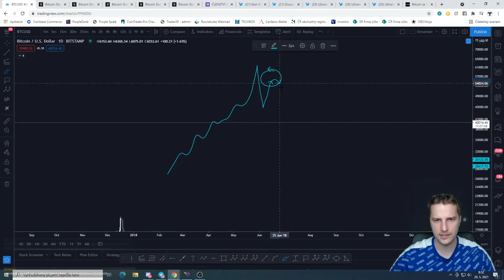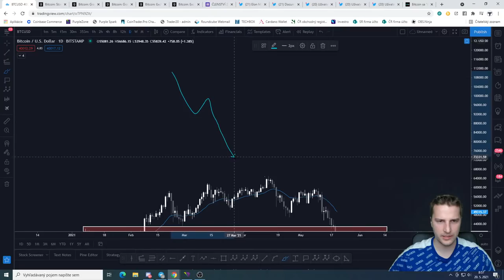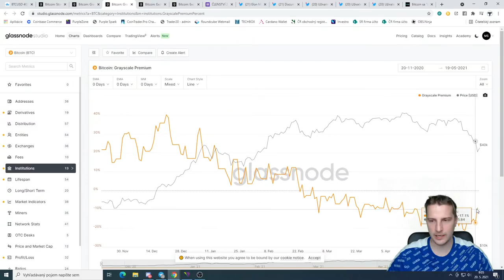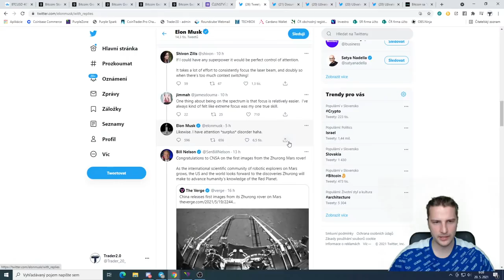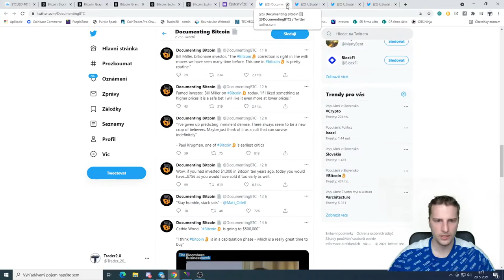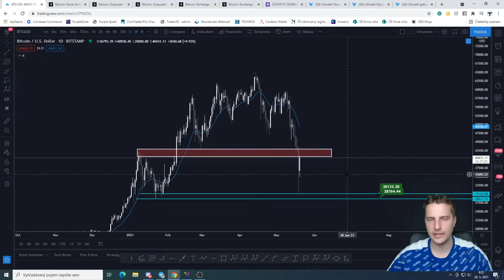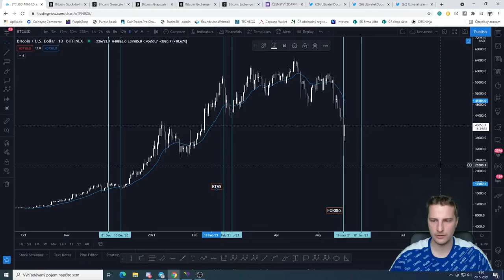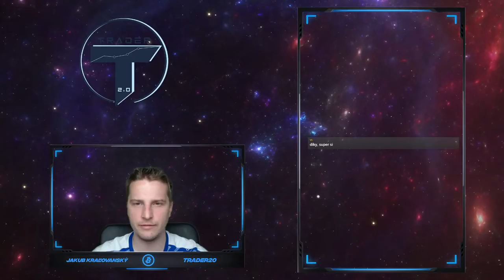Bitcoin sa prepadol o -55% | Niektoré altcoiny padli o -70% | Čo sa deje?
🔥 ČLENSTVO : 🔥

🤝 BTC bankomat v Martine
zľavový kód : trader2

👑 Fyzické zlato nakupujem tu. Možné sporiť si od 4€ mesačne.

🚀 Vzdelanie, trading, technická analýza, kurzy.